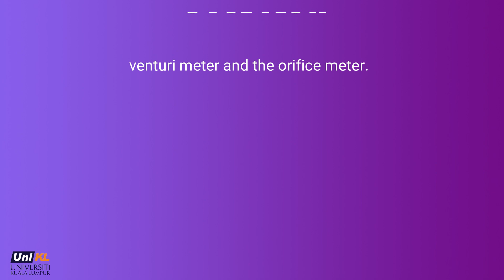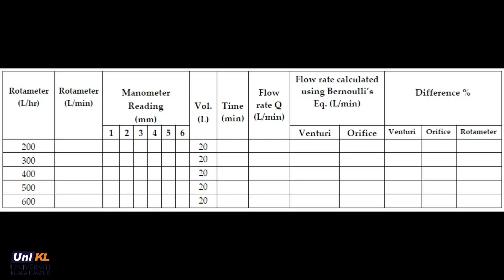Experiment 3 Method of Flow Measurement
In engineering and industrial practice, fluid measurement of many of the variables and properties, such as density, viscosity, pressure, velocity, flow rate and etc is one of the problems most frequently encountered by engineers. It is therefore essential for engineers to be well equipped with knowledge of the fundamentals and existing methods of measuring various fluid properties and phenomena. This apparatus is specially designed to obtain the flow rate measurement by utilizing three basic types of flow measuring techniques, which are float-type flow meter, venturi meter and the orifice meter.